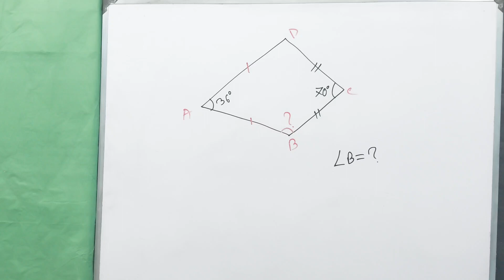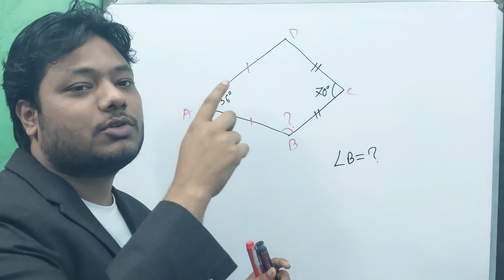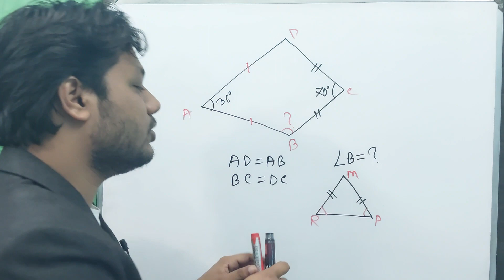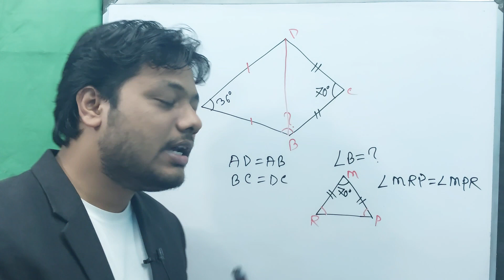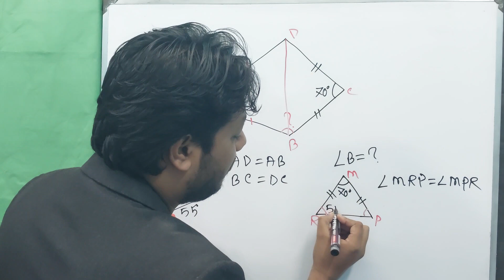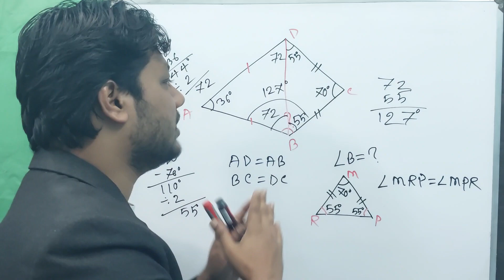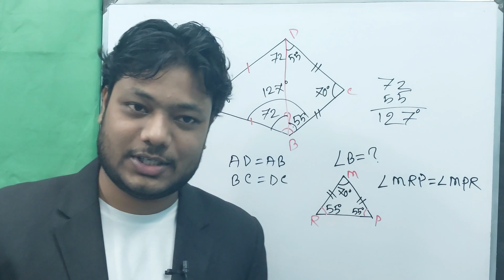চিত্র থেকে জ্যামিতিক কোণের মান নির্ণয়